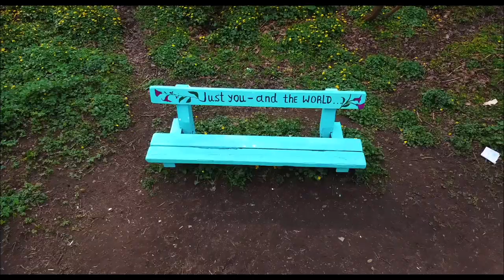Prestwich from above.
Drone footage of Prestwich in Manchester and some surrounding parks with my own piano music.